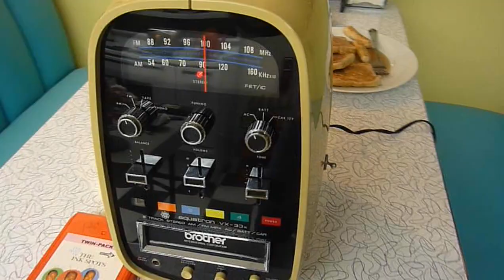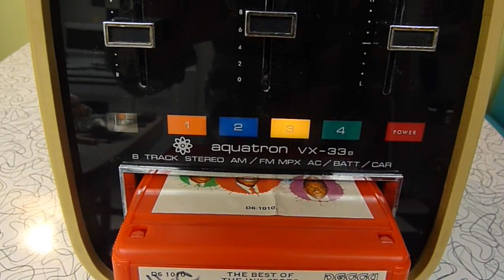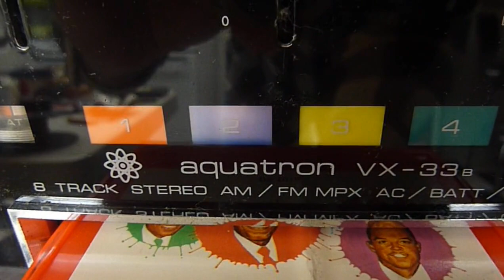AQUATRON VX33, THE EGG, 8 Track Tape Player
Nicely working and restored Aquatron VX33 portable 8 track tape player.
It's usually called THE EGG due to it's iconic shape.